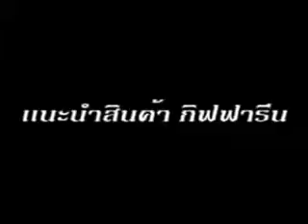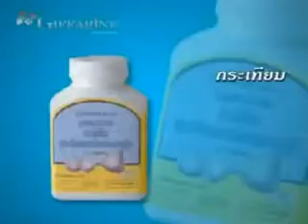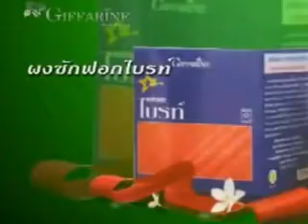แนะนำผลิตภัณฑ์ กิฟฟารีน